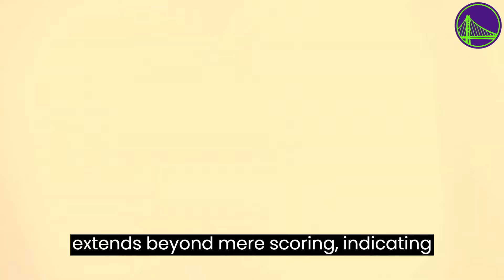Daily Updates: Changes Confirmed by the Warriors in the NBA Game! Warriors' News Today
Welcome to WARRIORS NATION TV, the ultimate channel for all Golden State Warriors enthusiasts and basketball fans. Here, at WARRIORS NATION TV, we provide comprehensive coverage and in-depth analyses of the Warriors' epic performances each season. Explore with us the incredible legacy of the team, delving into the thrilling chronicles of the Splash Brothers and uncovering the secrets behind the success of the Golden State Warriors. This is your go-to hub for all basketball fans and Warriors enthusiasts – tune in to WARRIORS NATION TV for regular game updates, exclusive news, and valuable insights into what makes the Warriors an unstoppable force in the NBA. Join the conversation and share your passion for the Warriors with us – WARRIORS NATION TV is your ultimate destination for everything related to the Golden State Warriors!

✅ LIKE THE VIDEO? LEAVE YOUR LIKE 👍